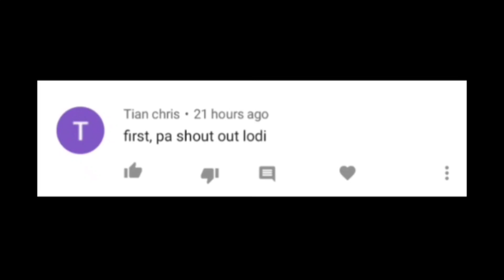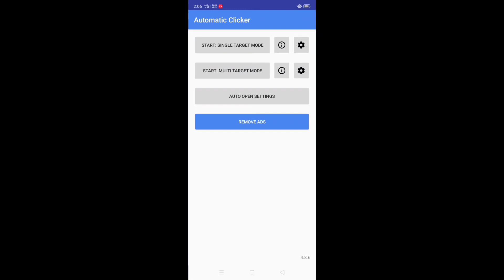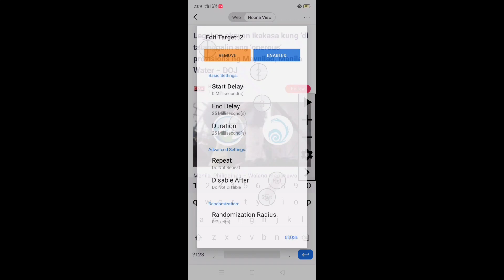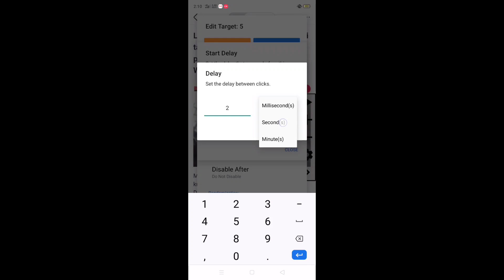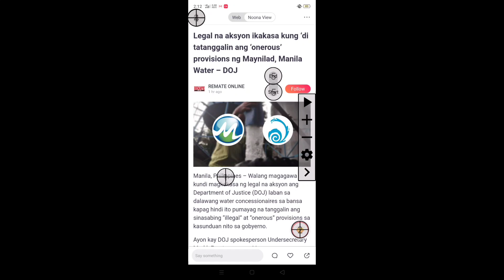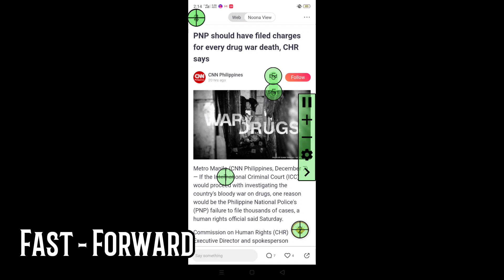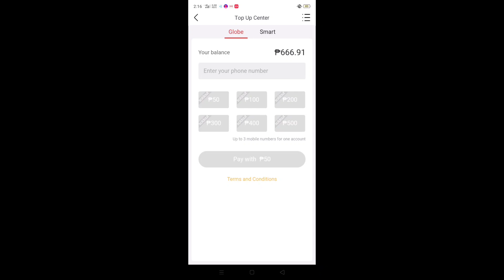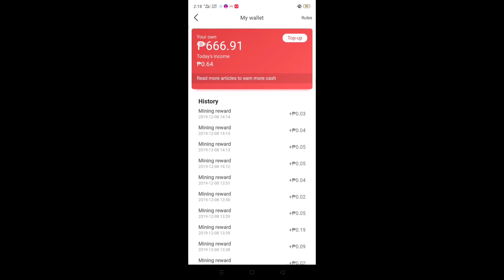Noona Farming Tricks 2019| MAGKALOAD KAHIT TULOG! Madali lang!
after ng maraming uploads naka 10 minutes ulit tayo ng video haha... anyways salamat sa suporta ninyong lahat.

Wala ka pang Noona account?

Panuorin nyo ang buong video para alam nyo kung pano iset up si Automatic Clicker sa pagfafarm!